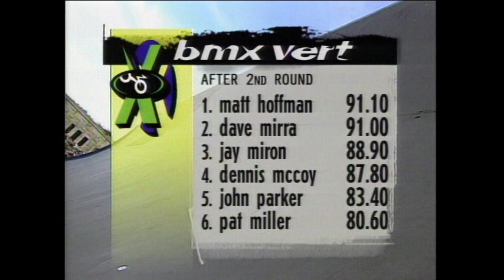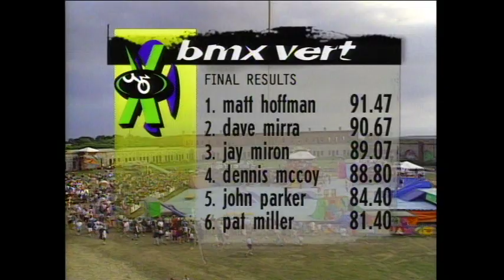Mat Hoffman // 1995 Extreme Games (HQ)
All of Mat Hoffman's runs from the 95 Extreme Games vert comp.